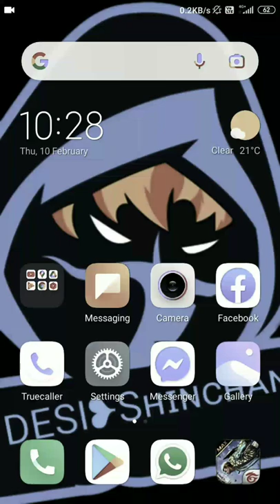2 MOTH BREAK FOR YOUTUBE😔😔 // Para SAMSUNG A3,A5,A6,A7A9,J2,J5,J7,S3,S5,S6,S7,S9,A10,A20,A30,A50😭😭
2 MOTH BREAK FOR YOUTUBE😔😔 // Para SAMSUNG A3,A5,A6,A7A9,J2,J5,J7,S3,S5,S6,S7,S9,A10,A20,A30,A50😭😭

FOR EXAM 😔😔 NO FREE FIRE NO YOUTUBE SORRY MY YOUTUBE FAMILY 2 MOTH AGAIN START FREE FIRE AND YOUTUBE 😔

🖐️ Tags Ignore 🖐️